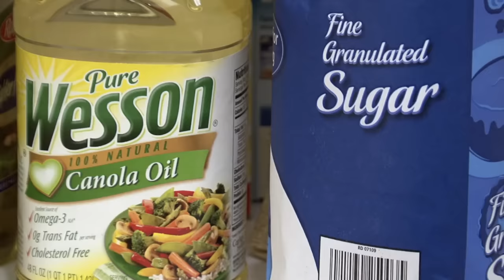Athletes Who Look Nothing Like They Used To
Weight loss? Weight gain? A too-close shave? You've seen them on the field and the court, but chances are you wouldn't recognize these athletes on the street.

Simona Halep | 0:00
Lenny Dykstra | 0:52
McKayla Maroney | 2:01
David Carter | 2:49
Brian Wilson | 3:46
Keith Tkachuk | 4:34
Donyell Marshall | 5:24
Brian Urlacher | 6:17
Zydrunas 'Big Z' Savickas | 7:01
Tim Duncan | 7:44
CC Sabathia | 8:33
Lebron James | 9:28
Todd Marniovich | 10:09